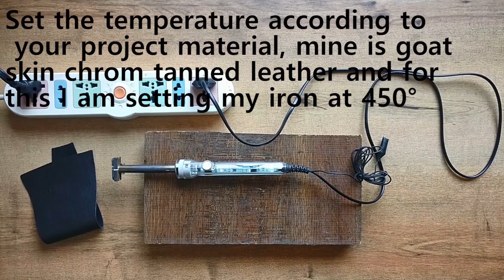Hand held Soldering Iron 60w for Hot Stamping , Embossing and Branding on Leather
In this video you will watch how to use handheld soldering iron for hot stamping, branding and embossing on leather and how to get a proper result.